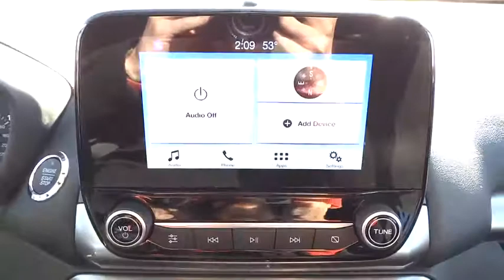2018 Ford EcoSport Salt Lake City, Murray, South Jordan, West Valley City, West Jordan, UT 50389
2018 Ford EcoSport

This outstanding example of a 2018 Ford EcoSport SE 4WD is offered by LHM Super Ford SFO.This Ford includes:* DIAMOND WHITE* ENGINE: 2.0L TI-VCT GDI  * 4 Cylinder Engine  * Gasoline Fuel* FRONT LICENSE PLATE BRACKET* TRANSMISSION: 6-SPEED AUTOMATIC W/SELECTSHIFT (STD)  * Transmission w/Dual Shift Mode  * A/T  * 6-Speed A/T* EQUIPMENT GROUP 200A*Note - For third party subscriptions or services, please contact the dealer for more information.*Want more room? Want more style? This Ford EcoSport is the vehicle for you. This 4WD-equipped vehicle handles any condition on- or off-road with the sure footedness of a mountain goat. With unequaled traction and stability, you'll drive with confidence in any weather with this Diamond 2018 4WD Ford EcoSport SE 4WD.
TRANSMISSION: 6-SPEED AUTOMATIC W/SELECTSHIFT  (STD),ENGINE: 2.0L TI-VCT GDI I-4  -inc: auto start-stop technology (STD),FRONT LICENSE PLATE BRACKET,DIAMOND WHITE,EQUIPMENT GROUP 200A,Four Wheel Drive,Power Steering,ABS,4-Wheel Disc Brakes,Brake Assist,Aluminum Wheels,Tires - Front All-Season,Tires - Rear All-Season,Sun/Moonroof,Generic Sun/Moonroof,Power Mirror(s),Integrated Turn Signal Mirrors,Rear Defrost,Intermittent Wipers,Variable Speed Intermittent Wipers,Privacy Glass,Rear Spoiler,Power Door Locks,Daytime Running Lights,Automatic Headlights,Fog Lamps,AM/FM Stereo,Satellite Radio,MP3 Player,Auxiliary Audio Input,Steering Wheel Audio Controls,Telematics,Smart Device Integration,Bluetooth Connection,Pass-Through Rear Seat,Rear Bench Seat,Adjustable Steering Wheel,Trip Computer,Power Windows,Leather Steering Wheel,Keyless Entry,Keyless Start,Cruise Control,Climate Control,A/C,Power Driver Seat,Cloth Seats,Bucket Seats,Heated Front Seat(s),Driver Adjustable Lumbar,Driver Vanity Mirror,Passenger Vanity Mirror,Driver Illuminated Vanity Mirror,Passenger Illuminated Visor Mirror,Floor Mats,Cargo Shade,Engine Immobilizer,Traction Control,Stability Control,Front Side Air Bag,Rear Parking Aid,Tire Pressure Monitor,Driver Air Bag,Passenger Air Bag,Front Head Air Bag,Rear Head Air Bag,Passenger Air Bag Sensor,Rear Side Air Bag,Knee Air Bag,Child Safety Locks,Back-Up Camera